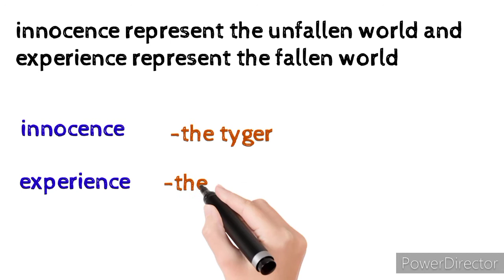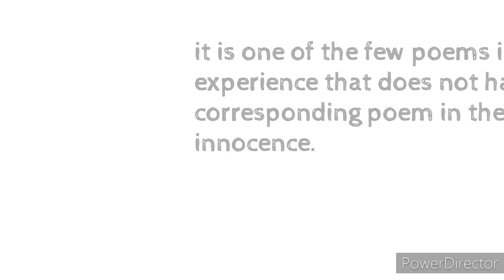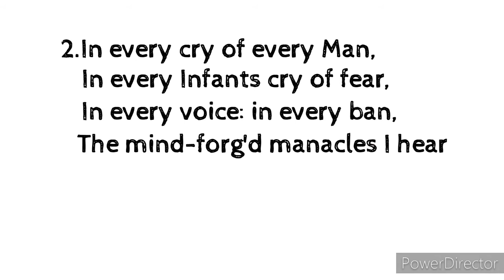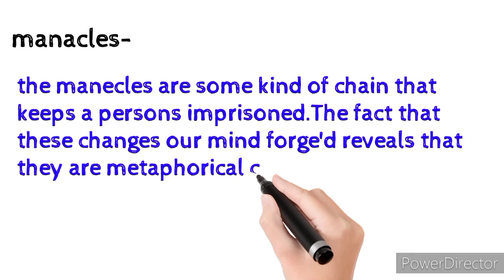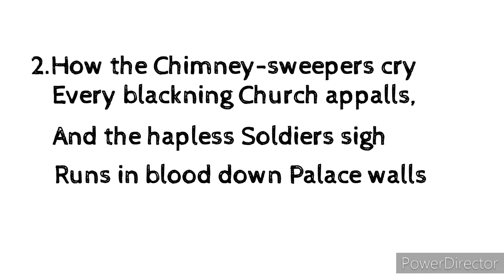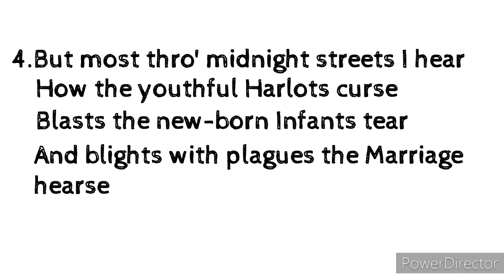London_poem_explanation. London poem explaination. William Blake.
London poem was written by William Blake.
 Today we will have an explanation of London poetry.

London poem text-

I wander thro' each charter'd street,
Near where the charter'd Thames does flow.
And mark in every face I meet
Marks of weakness, marks of woe.

In every cry of every Man,
In every Infants cry of fear,
In every voice: in every ban,
The mind-forg'd manacles I hear

How the Chimney-sweepers cry
Every blackning Church appalls,
And the hapless Soldiers sigh
Runs in blood down Palace walls

But most thro' midnight streets I hear
How the youthful Harlots curse
Blasts the new-born Infants tear
And blights with plagues the Marriage hearse.

-by jitendra prajapat